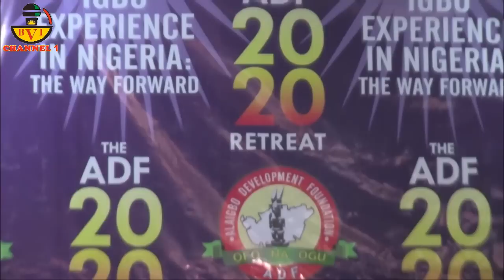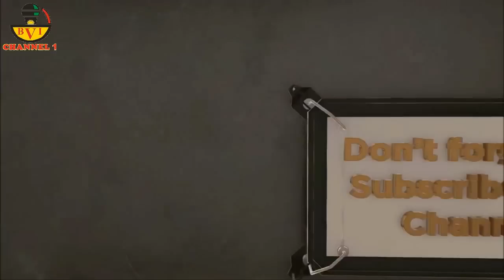If Ndigbo Don't Act Fast Our Children Will Spit On Our Graves - ADF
This is an address and as well a warning!!!
Every South Easterner must watch and share to others.

Account Details:

Naira Account:
Account Name: Bia Voice International Ltd.
Bank Name: United Bank Of Africa - UBA.
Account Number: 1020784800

Dollar (USD) Account:
Bank name: First Bank Plc
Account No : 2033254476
Swift code : FBNINGLA
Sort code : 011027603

Cheers.